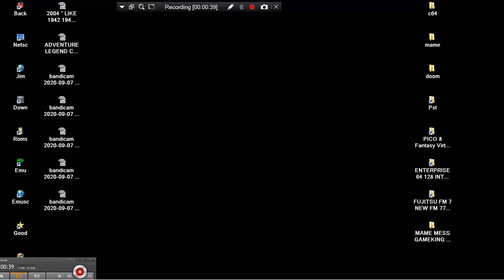DUCKMAN DUCK MAN DARKWING MAME MESS GAMEKING 1 GM 218 GAME KING 1 HANDHELD HAND HELD TIMETOP 2003